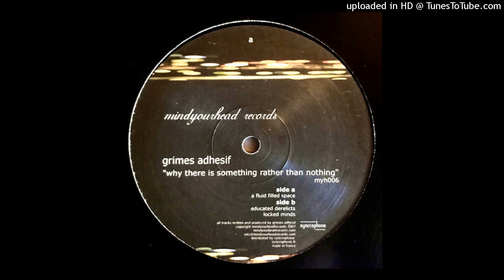Grimes Adhesif - Educated Derelicts